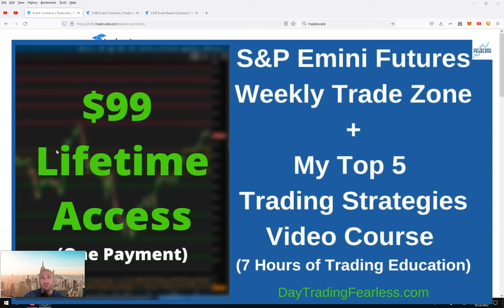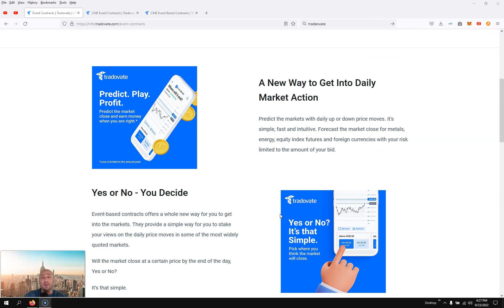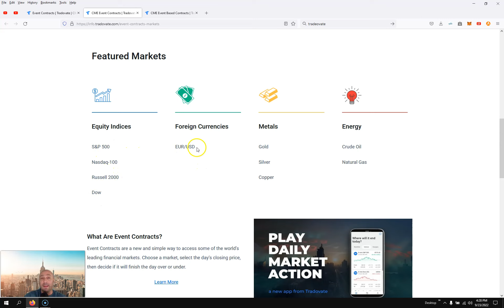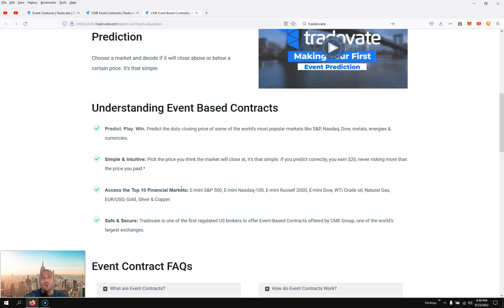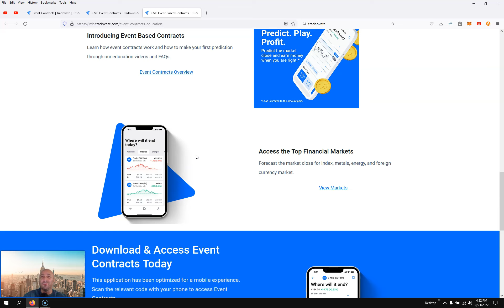NEW: CME Event Contracts For The S&P Emini and Other Futures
In this video I discuss the new CME event contracts for futures.

My Website & Trading Video Course Bundle Special Only $99:
▶️ S&P Emini Futures Weekly Trade Zones (Supply & Demand)
Plus, My Top 5 Trading Strategies Video Course  (7+ Hours) Bundle Only $99

Risk Disclosure: Stocks, Options, Futures and Forex trading contains substantial risk and is not for every investor. An investor could potentially lose all or more than the initial investment. Risk capital is money that can be lost without jeopardizing ones financial security or life style. Only risk capital should be used for trading and only those with sufficient risk capital should consider trading. Past performance is not necessarily indicative of future results.

Hypothetical Performance Disclosure: Hypothetical performance results have many inherent limitations, some of which are described below. No representation is being made that any account will or is likely to achieve profits or losses similar to those shown; in fact, there are frequently sharp differences between hypothetical performance results and the actual results subsequently achieved by any particular trading program. One of the limitations of hypothetical performance results is that they are generally prepared with the benefit of hindsight. In addition, hypothetical trading does not involve financial risk, and no hypothetical trading record can completely account for the impact of financial risk of actual trading. for example, the ability to withstand losses or to adhere to a particular trading program in spite of trading losses are material points which can also adversely affect actual trading results. There are numerous other factors related to the markets.hypothetical trading does not involve financial risk, and no hypothetical trading record can completely account for the impact of financial risk of actual trading. for example, the ability to withstand losses or to adhere to a particular trading program in spite of trading losses are material points which can also adversely affect actual trading results. There are numerous other factors related to the markets.